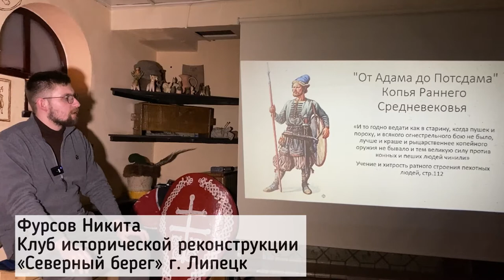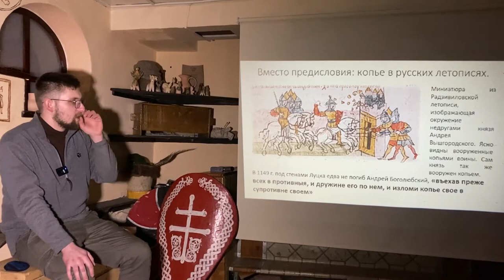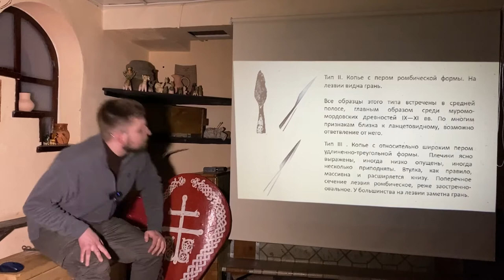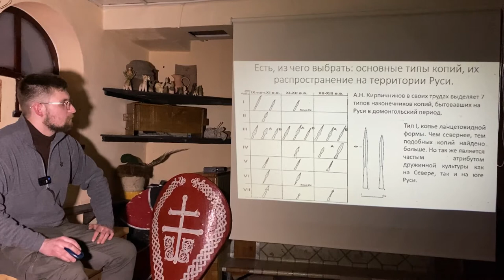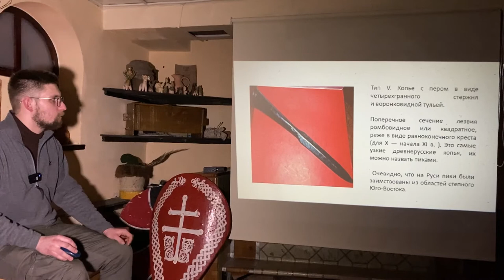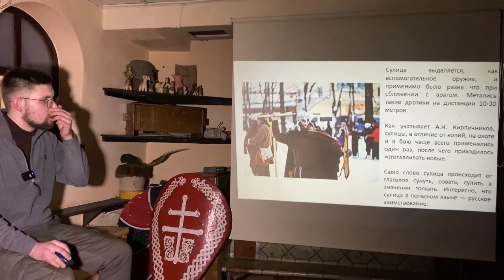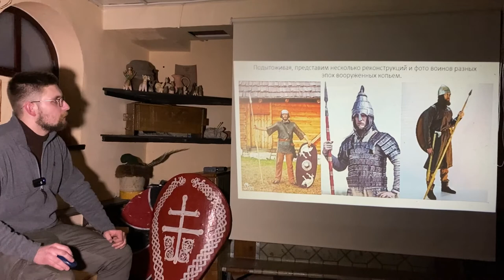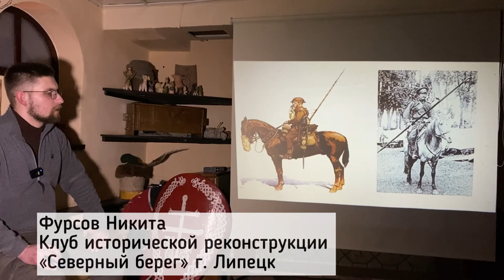Копья раннего средневековья. Лекция : "От Адама до Подстдама"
Рассказывает Никита Фурсов клуб исторической реконструкции "Северный берег" г. Липецк